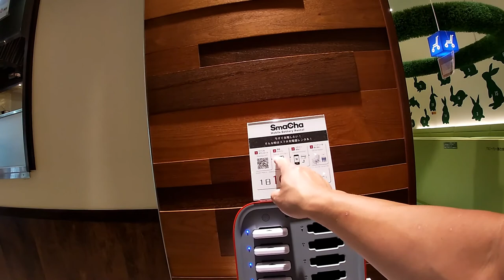WHERE TO GET IMPORTED FOODS IN JAPAN#JUPITER#KALDI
Aug 28,2020

Hi everyone!  I visited two imported food stores called JUPITER AND KALDI COFFEE FARMS.
If you crave for vinegar chips like me, then you need to check out JUPITER.

 I then went to a 100 Yen store called SERIA.  SERIA claims to sell better quality merchandise for 100 Yen than their counterparts.
You can rent a mobile battery for 100 YEN at the BRANCH MALL.

Bingo 5,
Japan Lotto,
Japan scratch lotto
Japan sightseeing,
Japan travel guide,
JAPAN,
Japanese banking,
Japanese culture,
Japanese language,
Japanese,
Japanican,
lottery,
takarakuji,
things to do in Japan,
Tokyo,
Typhoon in Japan,
visit Japan,